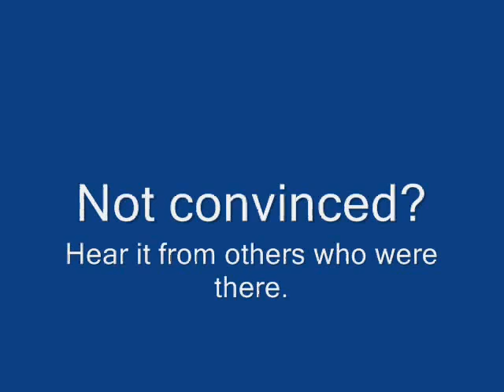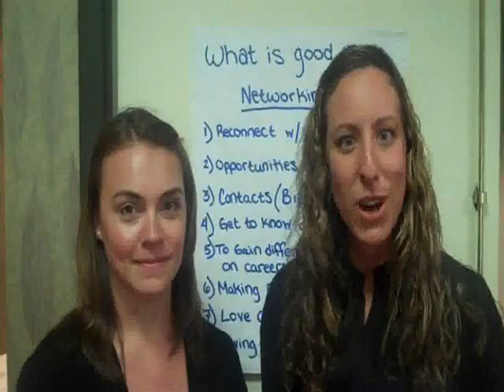2011 Young CPAs Conference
The Young CPAs Committee had its inaugural conference this summer with great success. Sixty-five young CPAs from throughout the state gathered in Albany to network with peers and learn how to succeed in the profession. Hear about the conference first hand, find out how to reach "the goal" and don't miss the music video at the end.